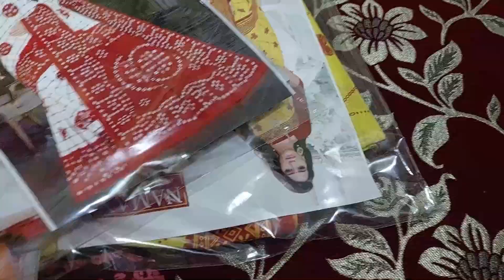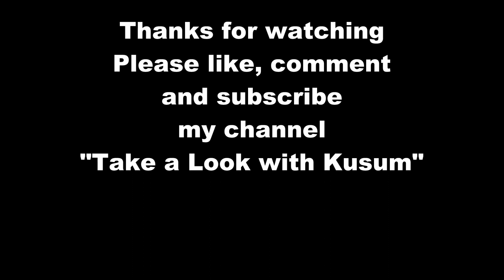আজ হল একটা দারুন shoot …..আর সারাটা দিন , খুব ব্যাস্ত ভাবেই কাটল…. শেষে হল shopping আর খাওয়া।